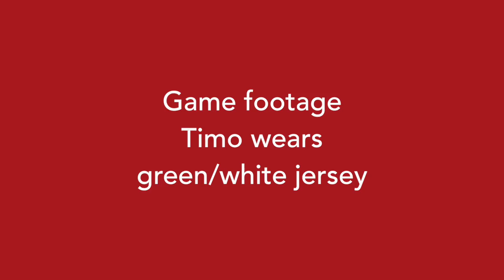College soccer recruiting video USA of Timo Groeneveld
College soccer recruiting video of Timo Groeneveld, available fall 2018

Made Scholarships can help you find financial aid for American universities, to play college sports in the USA. We help student athletes obtain scholarship for tennis, golf, swimming, field hockey, track and field, soccer, basketball, volleyball, baseball, softball, Sji racing, icehockey.